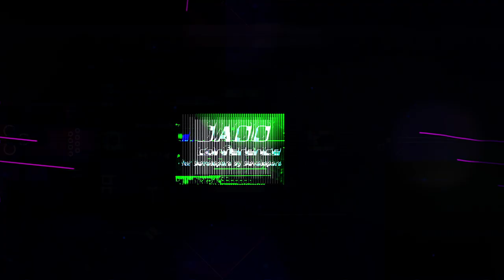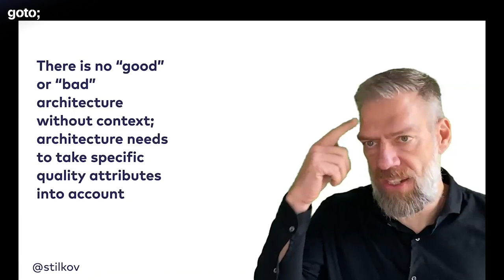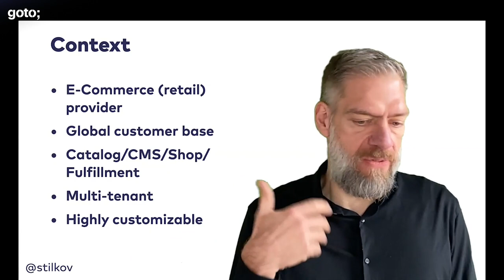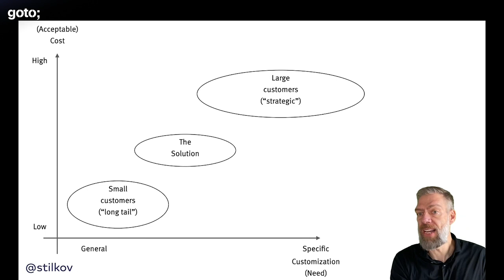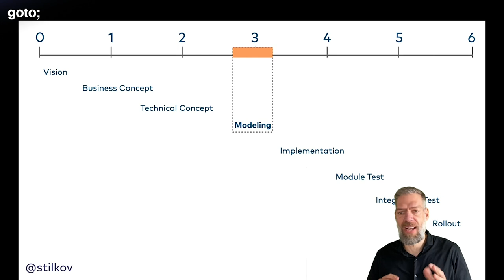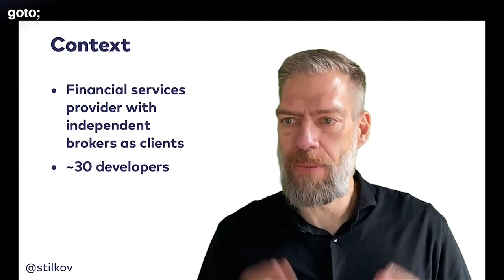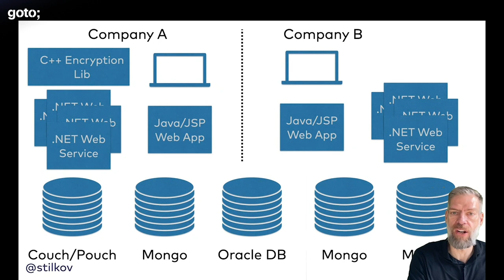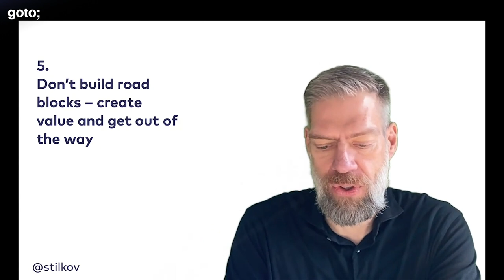“Good Enough” Architecture Part 2 • Stefan Tilkov • GOTO 2020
This presentation was recorded at GOTOpia November 2020.

Stefan Tilkov - Co-founder & Principal Consultant at INNOQ

ABSTRACT
In this session, we’ll take a look at some of the ways we can determine whether the development efforts we’re undertaking suffer from too much or too little focus on architecture. We’ll examine a number of real-world examples that are intended to inspire either admiration or terror, and try to find some recipes of how we can get more of the former and less of the latter in our own projects.
What will the audience learn from this talk? How to find the right balance between agile/ iterative/ incremental development, diving right into coding, up-front planning, and continuous architecture [...]

TIMECODES
00:00 Intro
01:31 First statement about architecture
02:33 Second statement about architecture
03:22 Third statement about architecture
04:46 Architecture antipatterns
05:59 Cases
06:11 Case No. 1: E-Commerce retail provider
13:04 Case No. 2: Large-scale insurance system
18:56 Case No. 3: Financial services provider w/ independent brokers as clients
24:24 Takeaways

RECOMMENDED BOOKS
Mark Richards & Neal Ford • Fundamentals of Software Architecture •
Gregor Hohpe • The Software Architect Elevator •
Michael Keeling • Design It!
George Fairbanks • Just Enough Software Architecture •
Nick Rozanski & Eoin Woods • Software Systems Architecture •
Peter Coad, Eric Lefebvre & Jeff de Luca • Java Modeling In Color With UML •
Eric Evans • Domain-Driven Design •
Grady Booch, James Rumbaugh & Ivar Jacobson • The Unified Modeling Language Reference Manual •